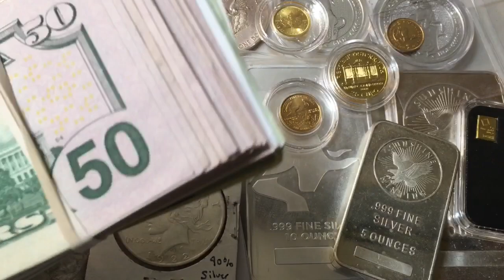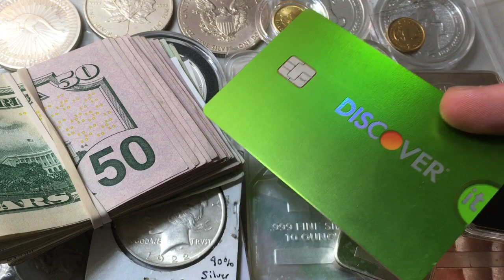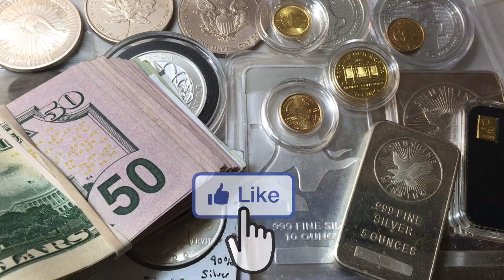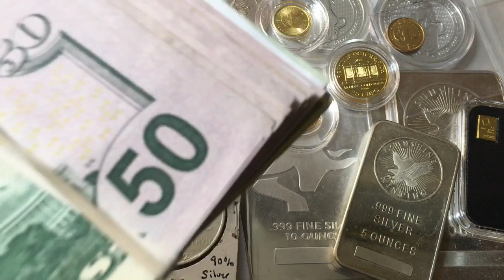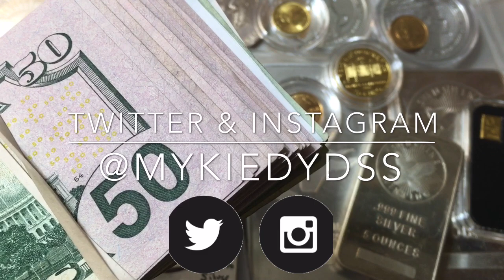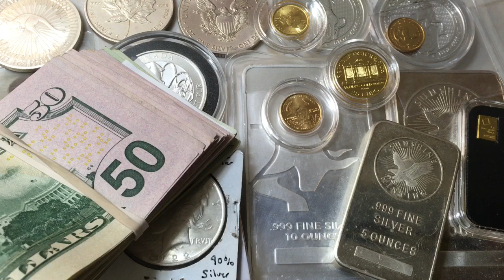Why Cash is as Important for the Short term as Stacking Silver & Gold is for the Long Term!